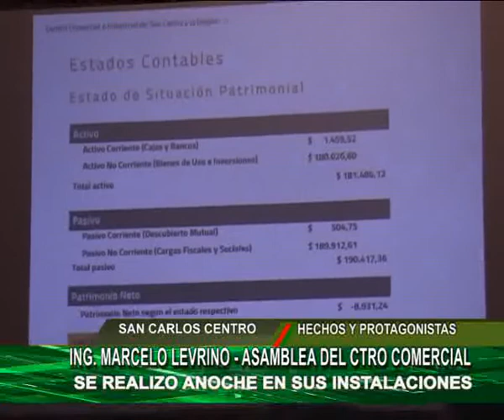LEVRINO 2º PARTE